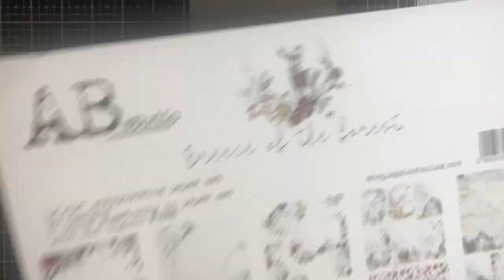CHRISTMAS WITH ENCHANTED FOREST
Hi Gang! a new mixedmedia tutorial for Lindy's Gang,